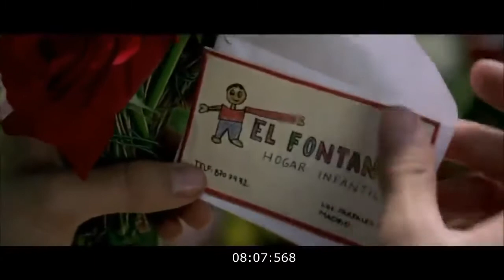Live Flesh French Movie Full Story, Ending | Explained in Hindi And Urdu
Live Flesh French Movie Full Story, Ending Film Explained in Hindi/Urdu

Live Flesh Movie Explain In Hindi | Live Flesh Ending Explained in hindi

Movies explained
Movie explained
Hollywood movie in Hindi explained
EndingexplainHindi
Ending Explained In Hindi
Explained